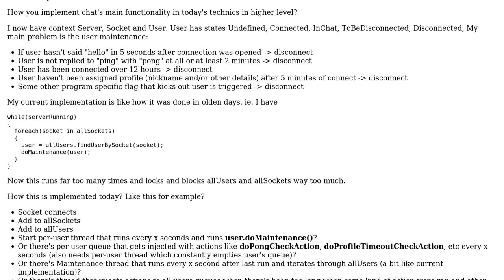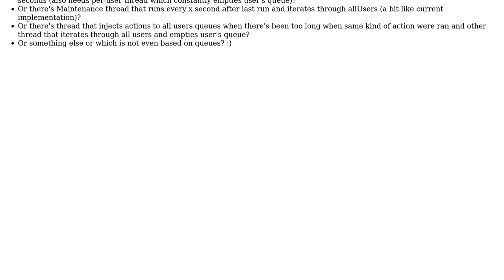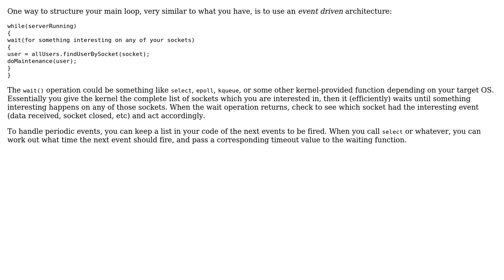Software Engineering: Implementing chat in 2013 (3 Solutions!!)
Software Engineering: Implementing chat in 2013

With thanks & praise to God, and with thanks to the many people who have made this project possible! | Content (except music & images) licensed under CC BY-SA | Music | Images & others | With thanks to user raspi user Karl Bielefeldt user Greg Hewgill user Avner Shahar-Kashtan and the Stack Exchange Network Trademarks are property of their respective owners. You are responsible for your own actions.